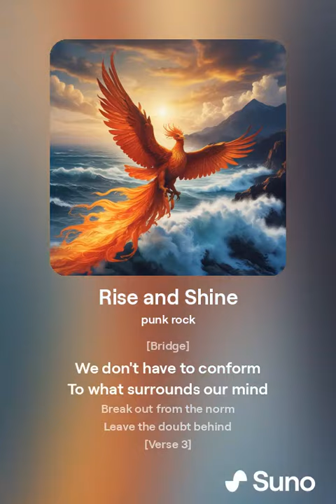Rise and Shine